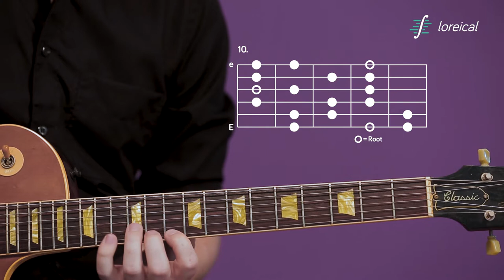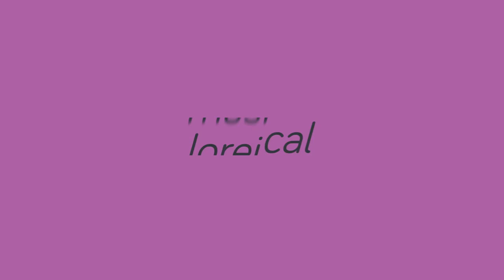Half tone / whole tone scale - Loreical